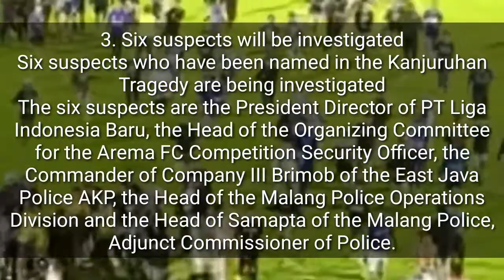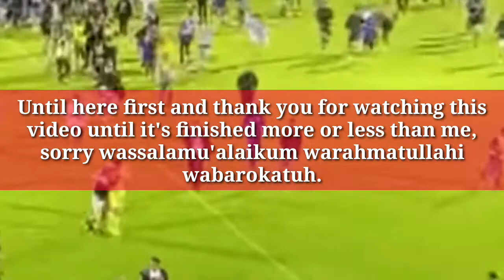Polri copot jabatan Kapolres AKBP Malang atas tragedi Stadion Kanjuruhan Arema vs Persebaya terbaru.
Tim Gabungan Independen Pancari Fakta atau TGIPF  masih menelusuri penyebab terjadinya tragedi Kanjuruhan. Fakta-fakta terbaru mulai dari gas air mata kadaluarsa hingga dicopotnya Kapolda Jawa Timur.
pemain legendaris timnas
pemain legendaris sepak bola dunia
pemain legendaris Indonesia
pemain legendaris sepak bola
pemain legendaris terbaik sepanjang masa
pemain legendaris Brazil
pemain legendaris Pele
pemain legendaris Ronaldinho
pemain legendaris billard
pemain legendaris real Madrid
pemain legendaris moderen warship
aji Santoso
Bambang Pamungkas
bepe
Boaz Salossa
Boaz
Fahri Husaini
David Beckham
Roberto Carlos